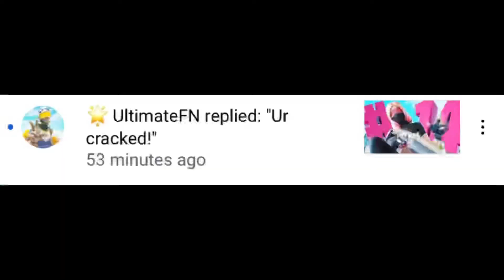Blacked out🖤 am I the next mj?